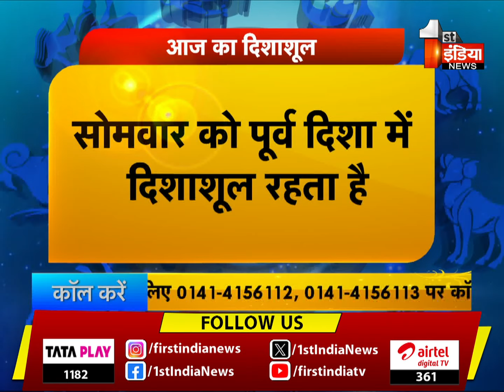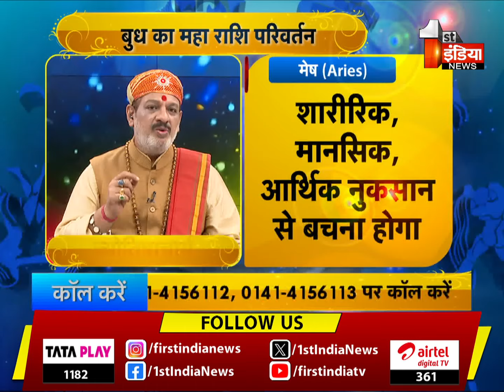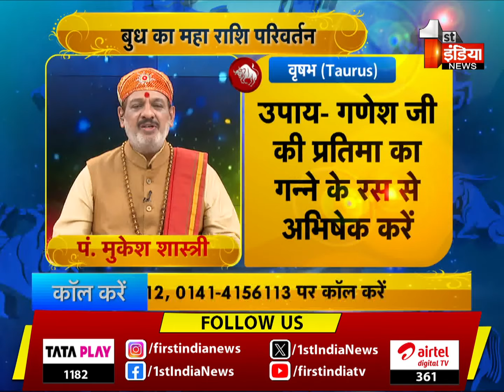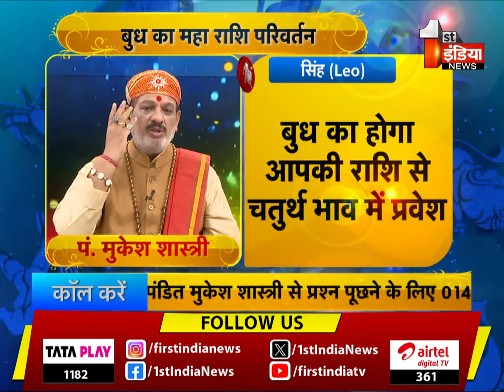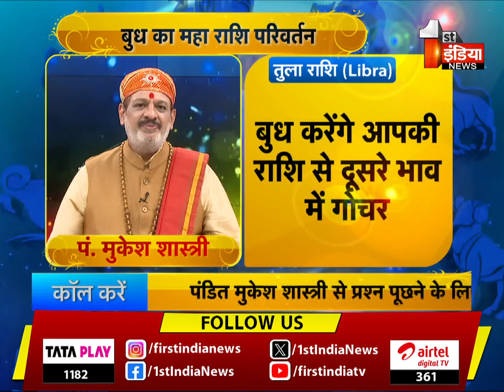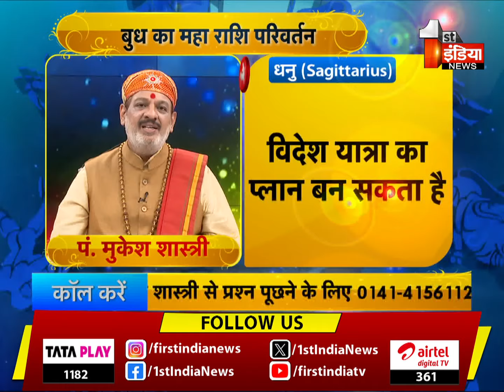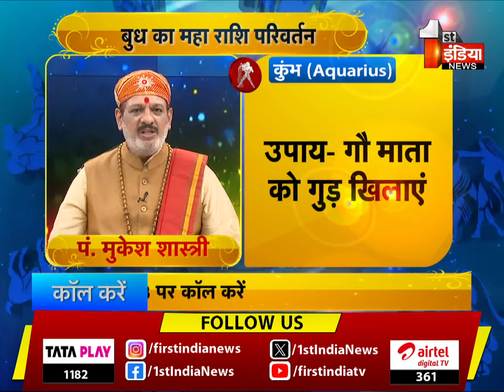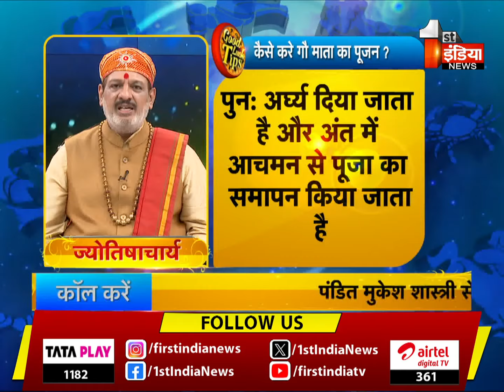Budh Gochar 2024: बुध ने किया है राशि परिवर्तन, ये 4 राशिवाले रहें सावधान! | Good Luck Tips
About this Video:

Budh Gochar 2024: बुध ने किया है राशि परिवर्तन, ये 4 राशिवाले रहें सावधान! | Good Luck Tips | 28 October 2024